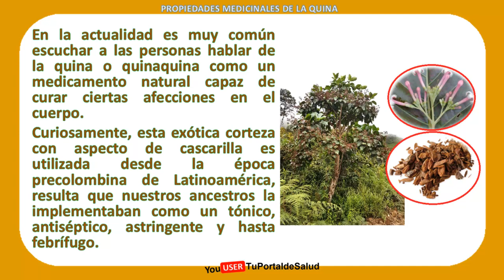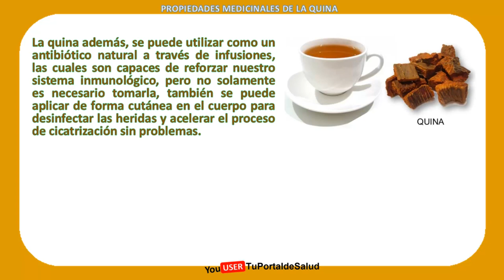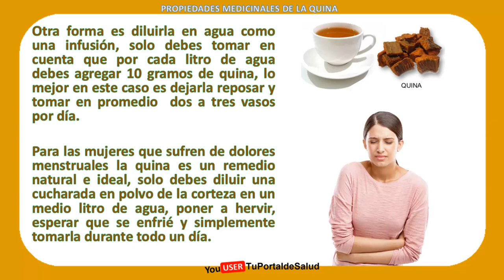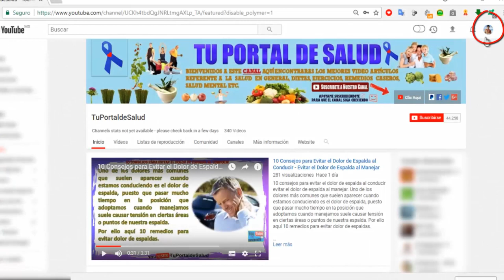Propiedades Medicinales de la Quina | Beneficios de la Quina🌿🌿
10 propiedades medicinales de la quina beneficios de la quina. En la actualidad es muy común escuchar a las personas hablar de la quina o quinaquina como un medicamento natural capaz de curar ciertas afecciones en el cuerpo.

Temas relacionados

Curiosamente, esta exótica corteza con aspecto de cascarilla es utilizada desde la época precolombina de Latinoamérica, resulta que nuestros ancestros la implementaban como un tónico, antiséptico, astringente y hasta febrífugo.

Con los avances de la tecnología y  la comprobación de que la quina es un medicamente tanto natural como efectivo podemos encontrarla  en diferentes modalidades, como, por ejemplo, en polvo, extracto, tintura, vino, entre muchas otras.

Son diversas las propiedades medicinales de la quina, las cuales podemos implementar de diferentes formas (bebidas, medicina natural, remedio, etc.) y beneficiar de manera efectiva a nuestro organismo en su totalidad.

Lo principal a destacar es que, se compone de cuatro alcaloides que ayudan a mejorar diferentes enfermedades tales como el paludismo, y se implementa además, como un antioxidante y previene la degeneración de las células evitando enfermedades como el cáncer.

A pesar de ello, la quina en la actualidad es más utilizada en bebidas tónicas para beneficiar los procesos digestivos y depurativos del cuerpo, y evitar afecciones como la retención de líquido para desechar las toxinas dañinas del organismo.

La quina además, se puede utilizar como un antibiótico natural a través de infusiones, las cuales son capaces de reforzar nuestro sistema inmunológico, pero no solamente es necesario tomarla, también se puede aplicar de forma cutánea en el cuerpo para desinfectar las heridas y acelerar el proceso de cicatrización sin problemas.

Para adquirirla no es necesario ir hasta Perú (lugar de procedencia de la corteza), podrás encontrarla cualquier farmacia o tienda naturista y así obtenerla en diferentes modalidades, en algunos casos liquida, en polvo o directamente como corteza.

Sin importar como la adquieras, tomando en cuenta que, los procesos de preparación serán distintos,  pero al final la quina te proporcionara los mismos beneficios.

Hay diversas formas para preparar la quina, una de las modalidades más comunes y como la consumían nuestro ancestros eran simplemente masticándola.

Solo debes agarrar un troce de la corteza, ingresar a tu boca y masticar con los dientes, luego tomar un  poco de agua considerando que su sabor es algo ácido y listo, de esta manera podrás aliviar hasta el dolor de dientes e inflamación de las encías.

Otra forma es diluirla en agua como una infusión, solo debes tomar en cuenta que por cada litro de agua debes agregar 10 gramos de quina, lo mejor en este caso es dejarla reposar y tomar en promedio  dos a tres vasos por día.

Para las mujeres que sufren de dolores menstruales la quina es un remedio natural e ideal, solo debes diluir una cucharada en polvo de la corteza en un medio litro de agua, poner a hervir, esperar que se enfrié y simplemente tomarla durante todo un día.

En el caso de problemas de caída de cabello la quina puede servir para reparar la fibra del cuero cabelludo, solo debes diluir en un litro de agua un poco de sal, un gramo de quina y dejar marcera por 15 días para luego aplicarla en tus baños rutinarios antes de aplicar el shampoo.

Existen otras formas caceras para incluir la quina como parte de nuestro remedio natural preferido, lo importante a destacar es que, posee ciertas contraindicaciones, por tal motivo, si deseas incluir esta corteza entre tus medicamentos naturales debes primero consultar a un fitoterapeuta o tu médico de cabecera.

Beneficios de la Quina para la Salud
Para Que Sirve La Quina - Propiedades De La Quina
Usos y Propiedades Naturales de la Quina